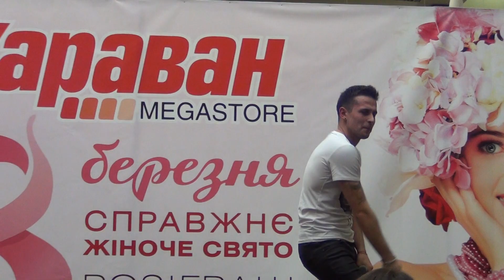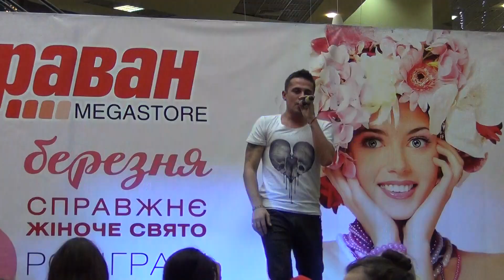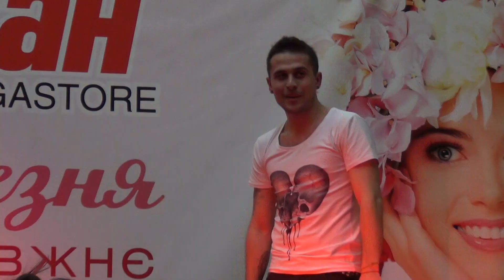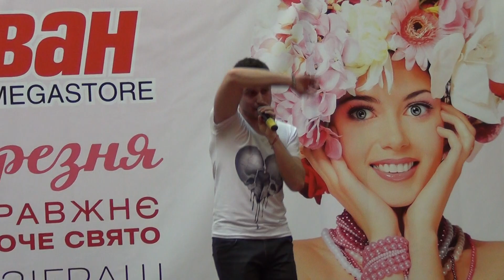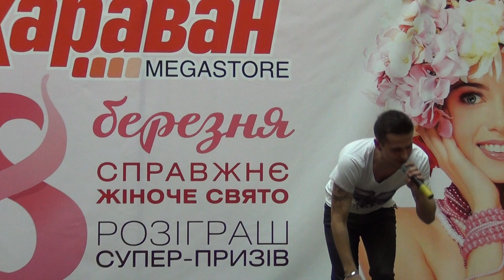Назар Хассан. Выступление 8 марта. ТРЦ "Караван". 08.03.2015.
Назар Хассан. "Мультфільми", "Наодинці" (Бумбокс), "Змія". Праздничное выступление в честь 8 марта.
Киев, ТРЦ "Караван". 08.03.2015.